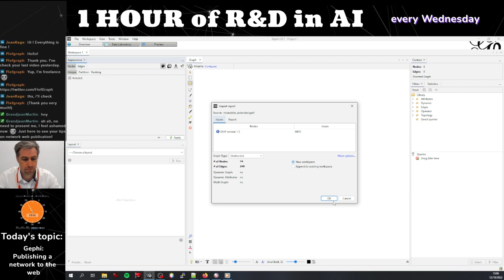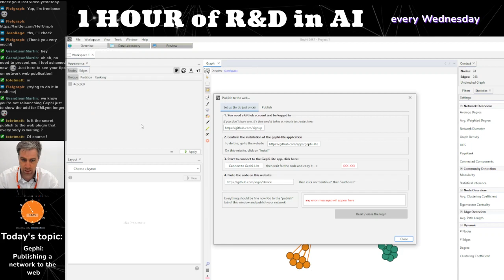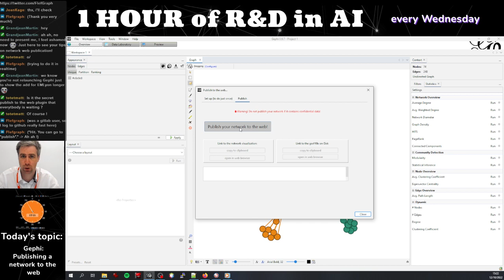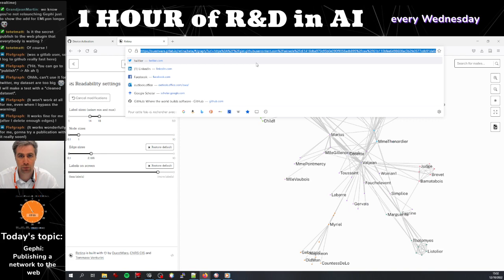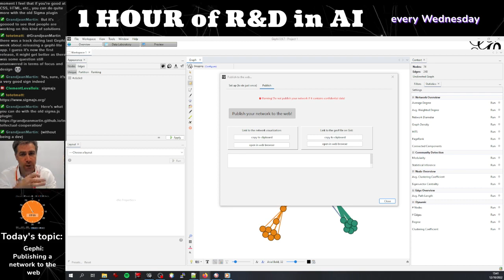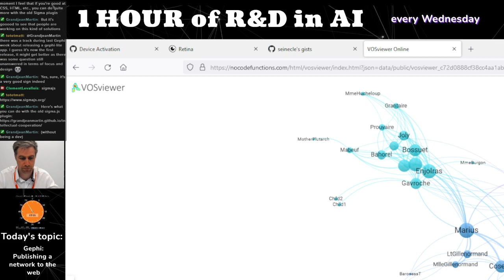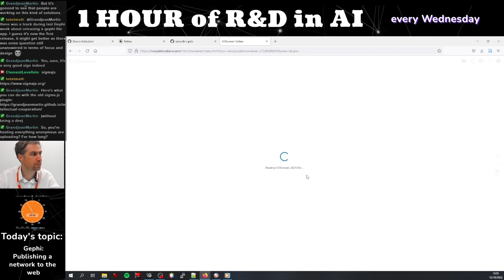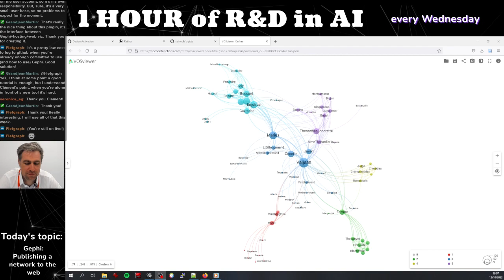Gephi: publish networks to the web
0:00:00 - prologue
0:09:40 - opening gephi and opening an example network
0:11:52 - installing the plugin "publish to the web"
0:18:22 - launching the plugin and doing the one-time setup
0:26:44 - the "publish" panel
0:28:06 - switching to the browser: the network on the web
0:32:30 - explaining the logic behind the plugin: Github, and Retina by Ouestware
0:49:53 - another tool to visualize networks on the web: VOSviewer online
0:57:26 - the private / publish distinction when publishing a network with nocodefunctions
1:00:08 - comparison between Retina and VOSviewer online
1:03:30 - is it a good idea to offer an unconditional hosting service for networks?
1:08:08 - conclusion